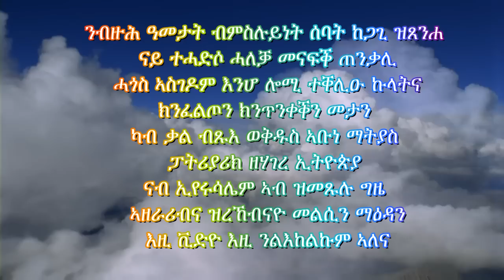Aba selamaውግዘት ናይ ተሓድሶ ሓለቓ መናፍቕ ሓጎስ ኣገዶም ምስ ማሕበሩ ብ ርእሰ ሊቃነ ጳጳሳት ብጹእ ወ ቅዱስ ኣቡነ ማትያስ ፓትሪያሪክ ዘሃገረ ኢትዮጵያ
ኣብ ሃገረ እስራኤል ኣብ ቅድስት ኢዮሩሳሌም ዝገበርናዮ ዝርርብ
ካብዞም መንጠልቲ ሓሰውትን መምሃራን ተሓለው ንብል